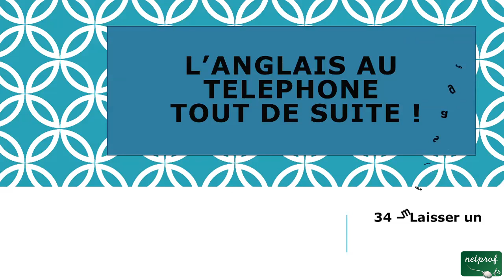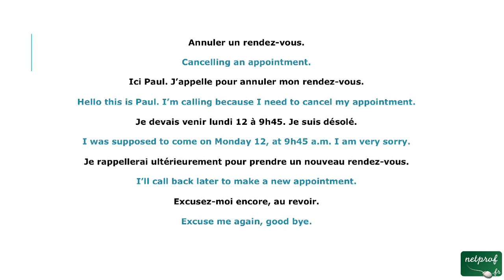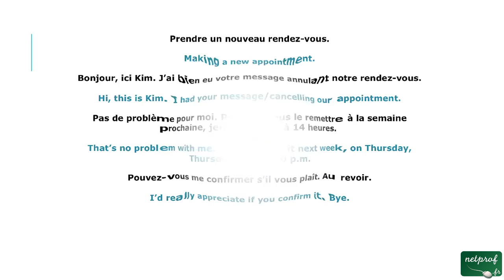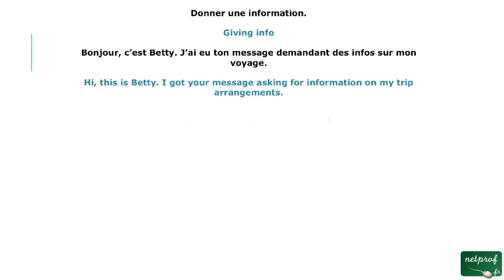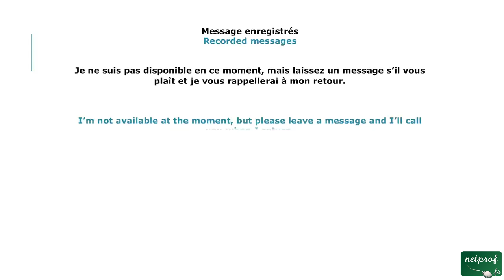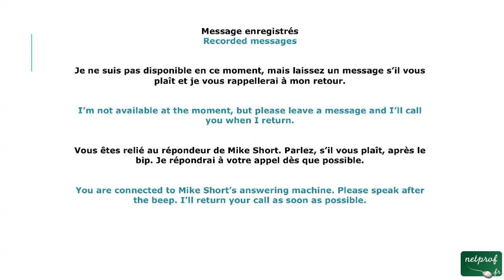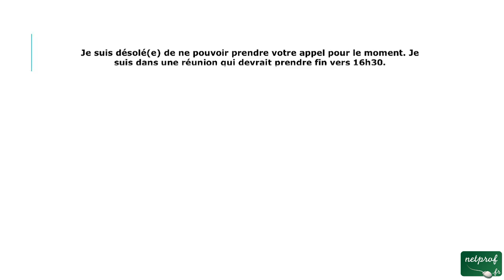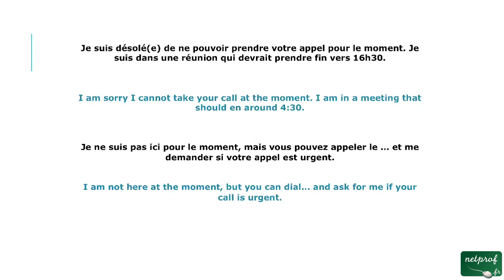34 - Laisser un message (anglais telephone)